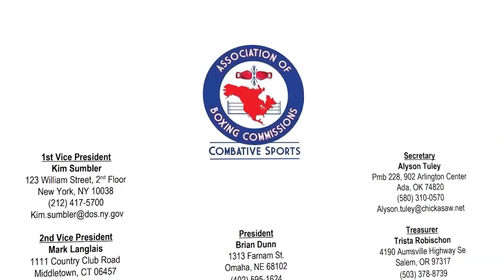Jon Jones’ Only "Loss" Explained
A look back at the only "loss" of one of the greatest MMA fighters of all time.